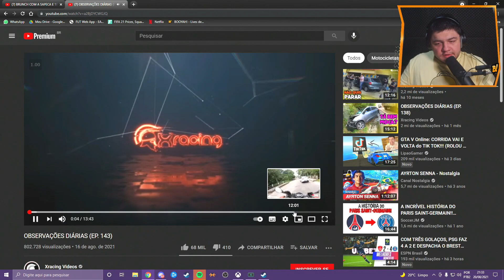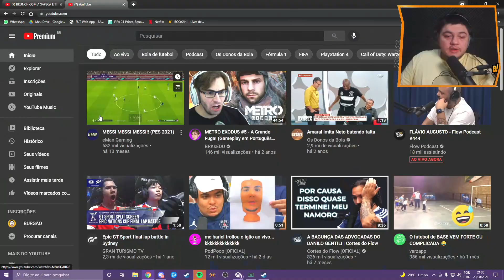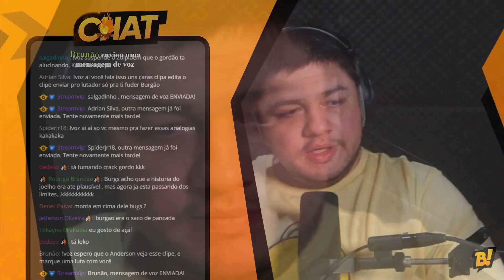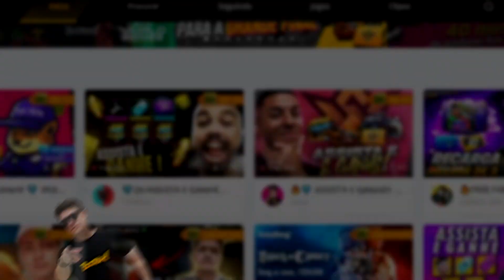BURGÃO AFIRMA QUE BATERIA EM ANDERSON SILVA | CORTES do BURGÃO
burgão explica como ele bateria no Anderson Silva, um dos maiores campeões do UFC